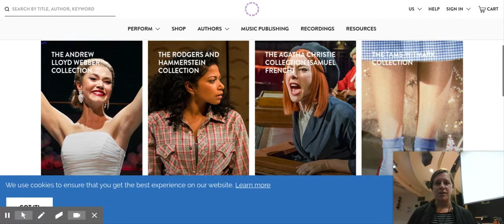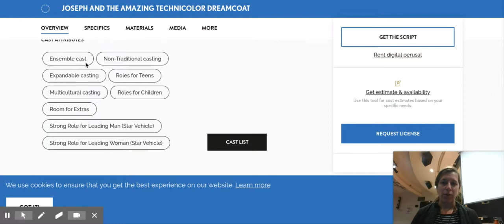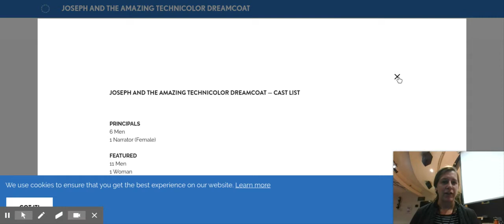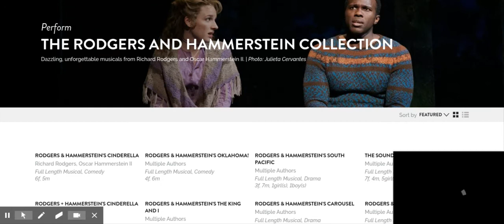Concord Theatricals Tutorial